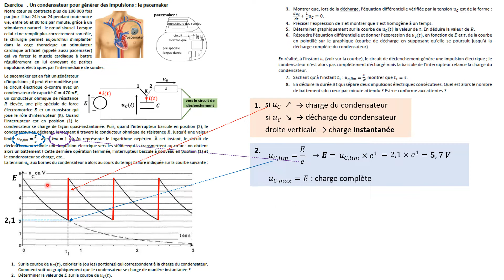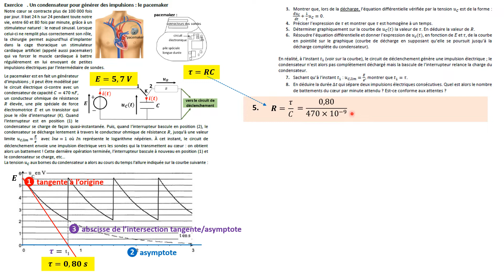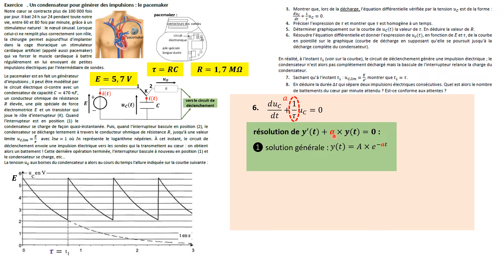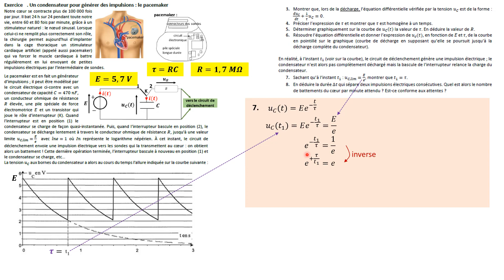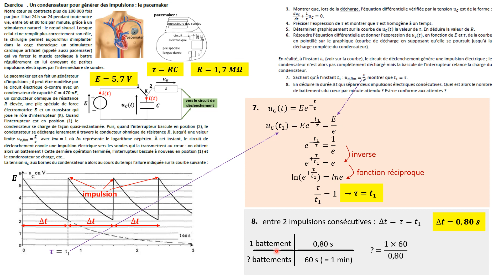TERMspé. Exercice : condensateur et pacemaker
Application du condensateur au dispositif de fonctionnement d'un pacemaker